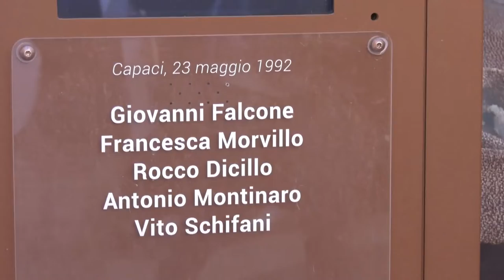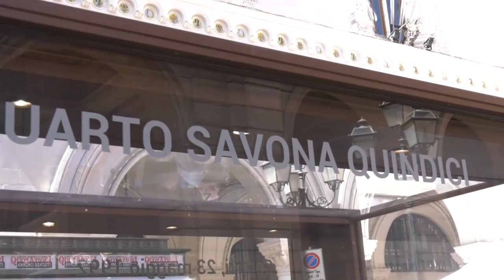A Chieti "Quarto Savona" l'auto della scorta di Giovanni Falcone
“Quarto Savona” ancora in Abruzzo. Dopo Pescara e Teramo, i resti della Fiat Croma su cui viaggiavano gli uomini della scorta di Giovanni Falcone rimasti uccisi nell’attentato di Capaci, questa mattina ha fatto tappa a Chieti. I resti saranno esposti per tutta la giornata di oggi in piazza Vico.